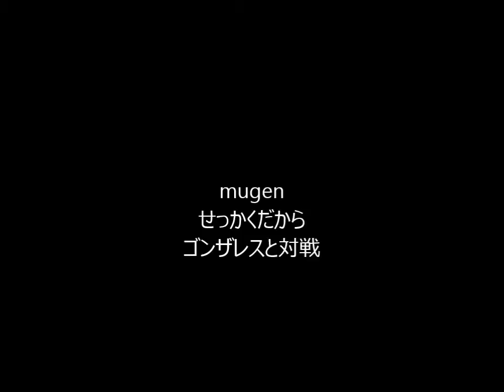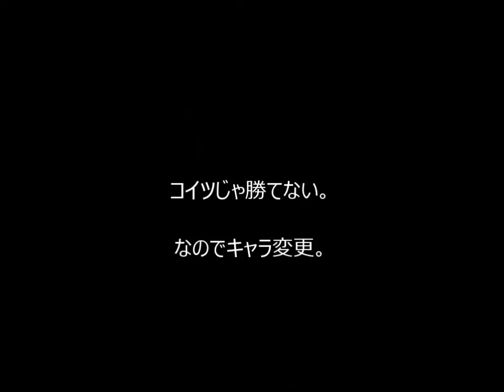せっかくだからゴンザレスと対戦